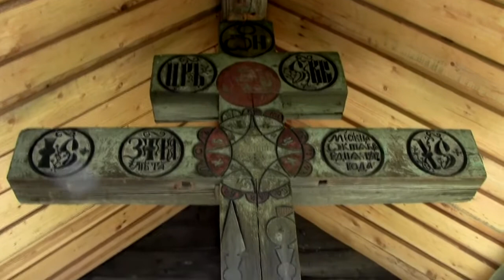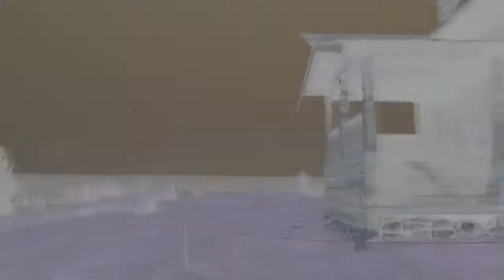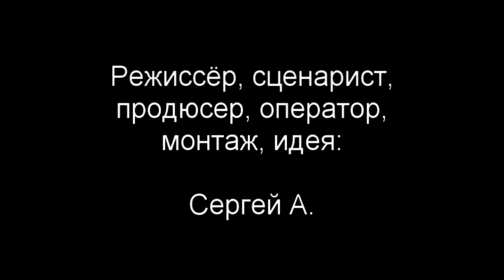Смерть в Кижах / Death in Kizhi (2016)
Сюжет: Во время прогулки по острову молодой парень слышит голос, который заставляет его съесть ягоду, после чего начинается кошмар...

В ролях: Сергей А., Евгений Мишухин, Надежда Хотенова, Дмитрий Яш

Режиссёр, сценарист, продюсер, оператор, монтаж, идея: Сергей А.

Жанр: Ужасы
Страна: Россия
Бюджет: 200 руб.